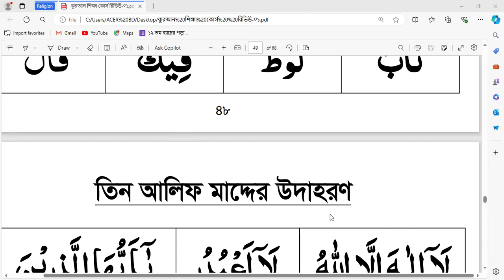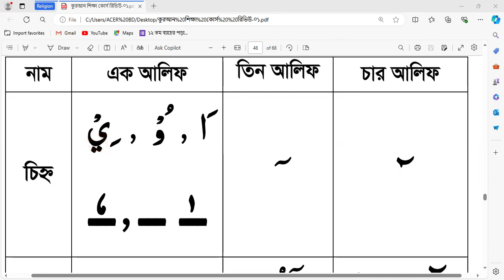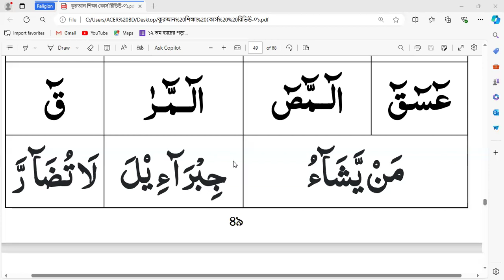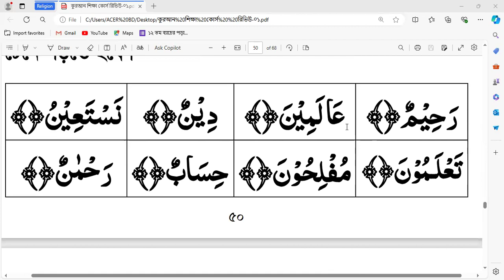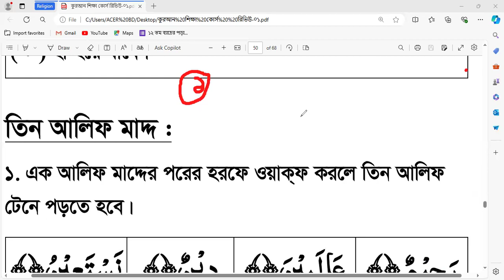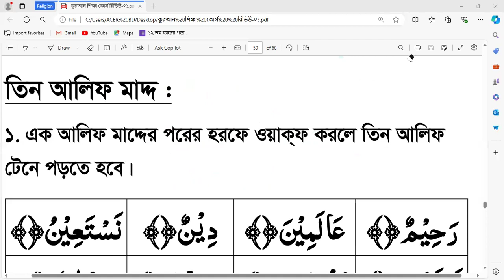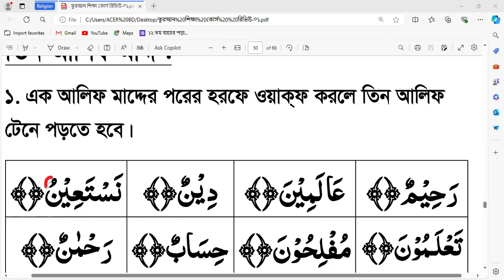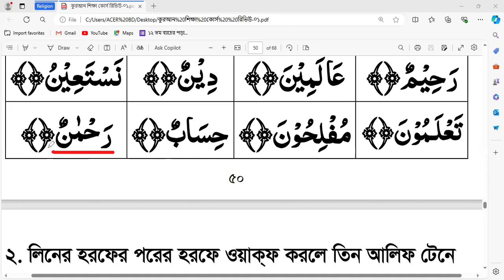17 class 15 basik